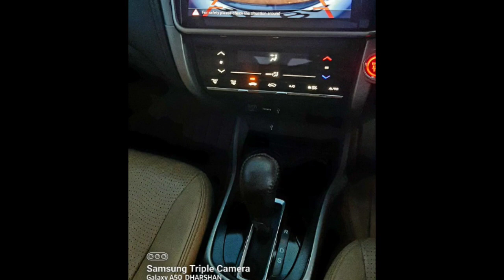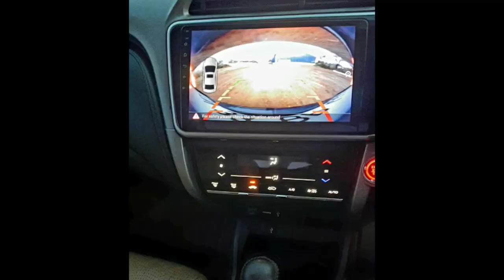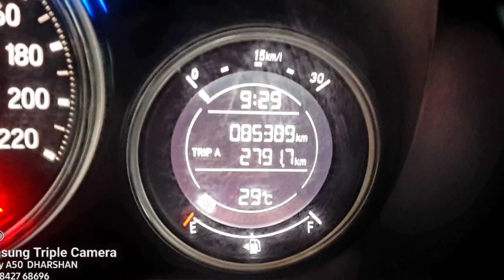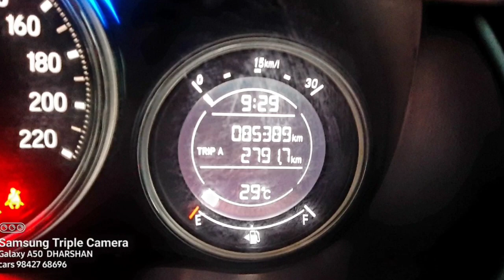Honda City Used Car Sales, In Tamil Nadu India, Bala Car Sales, Buying Online Services,